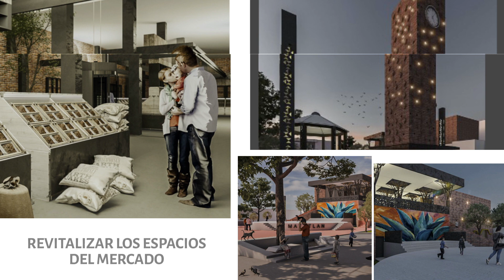Proyecto Mercado de Santiago Matatlán, Oaxaca